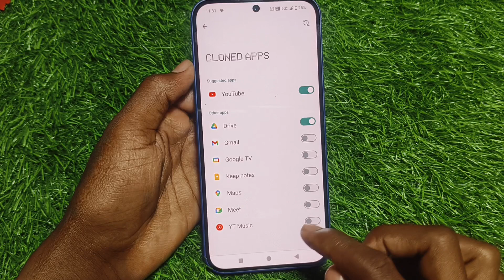Nothing cmf phone 1 me dual app kaise chalaye// how to app clone in nothing cmf 1 Phone me setting.